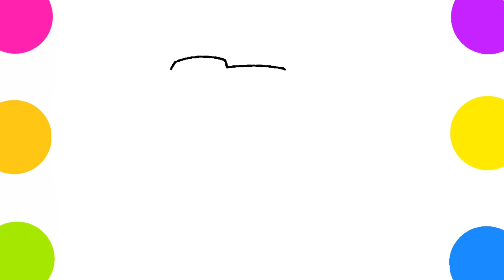Dibujo - CONTROLADOR DE VIDEOJUEGOS!! Cómo dibujar un controlador de videojuegos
Dibujando y Coloreando

Hola gente. En este video aprenderás a dibujar un controlador de videojuegos. Espero que se diviertan y se inspiren. Buen video para ti!